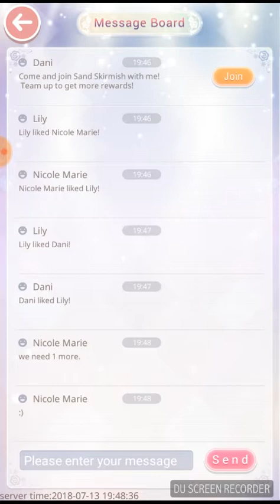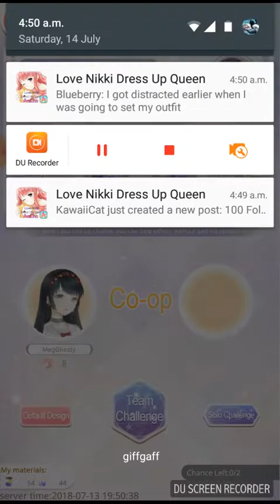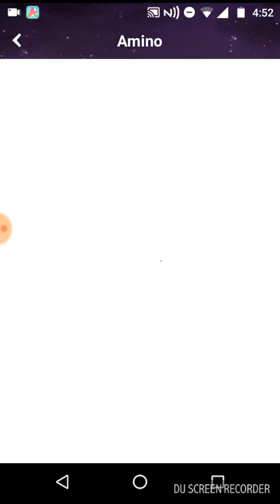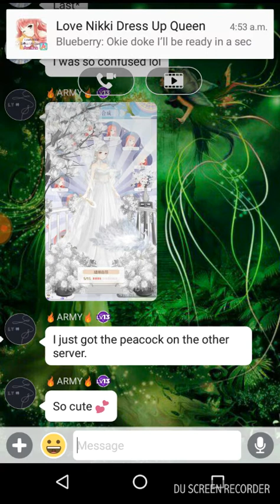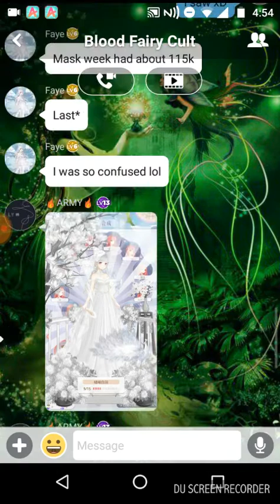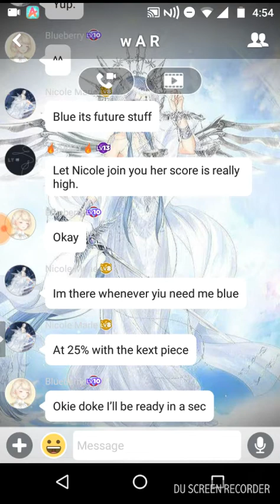Love Nikki - War day 3